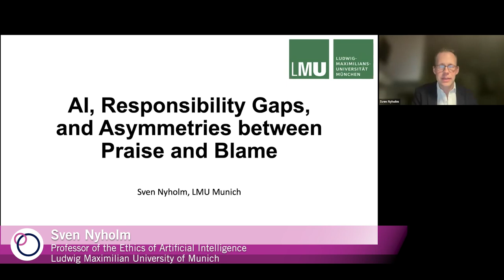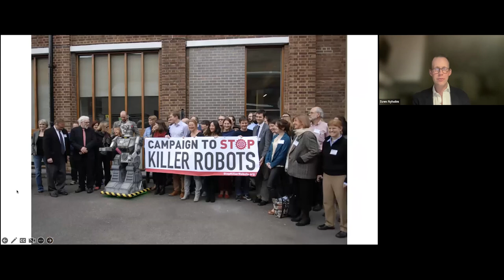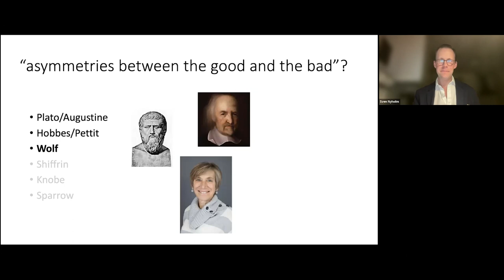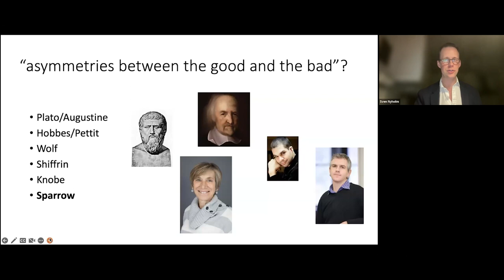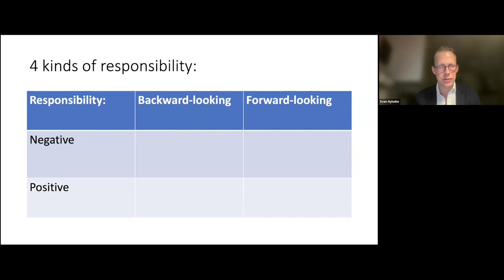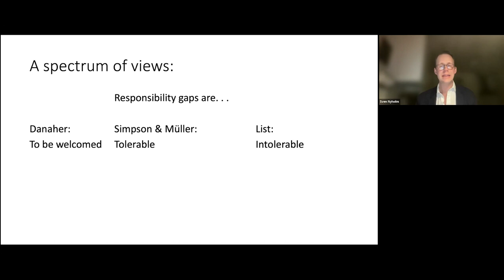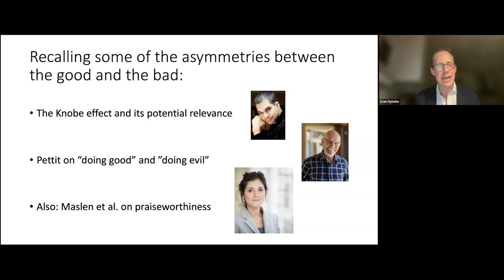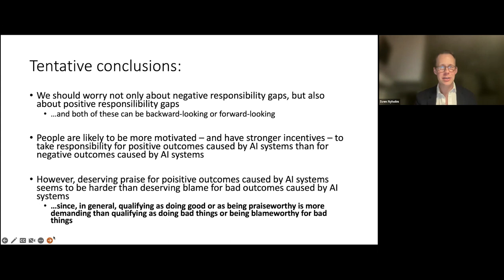Sven Nyholm | AI, responsibility gaps, and asymmetries between praise and blame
Our weekly SRI Seminar Series welcomes Sven Nyholm, Professor of the Ethics of Artificial Intelligence at the Ludwig Maximilian University of Munich. Nyholm’s research focuses on applied ethics and the philosophy of technology, including topics such as human-robot interaction, self-driving cars, autonomous weapons, human enhancement, and self-tracking technologies.

In this session, Nyholm will discuss “responsibility gaps” and asymmetries regarding praise and blame for outcomes produced by artificial intelligence (AI) technologies. Using contemporary examples such as text produced by large language models, accidents caused by self-driving cars, and medical diagnoses and treatment, Nyholm will demonstrate how praise for good outcomes produced by AI is typically harder to deserve than blame for bad outcomes.

Talk title: “AI, responsibility gaps, and asymmetries between praise and blame”

Abstract:
In my presentation, I will discuss what I think are some interesting asymmetries with respect to praise and blame for good and bad outcomes produced by AI technologies. I will suggest that if we apply widely agreed-upon criteria for under what circumstances people deserve praise, on the one hand, and widely agreed-upon criteria for under what circumstances people deserve blame, on the other hand, it might be harder to be praiseworthy for good outcomes produced when we hand over tasks to AI technologies than it is to deserve blame for bad outcomes that might be produced when we hand over tasks to AI technologies.

The topic of who is responsible for outcomes produced by AI technologies is usually called the topic of “responsibility gaps.” That is, there might be unclarity or gaps with respect to who is responsible for what AI technologies do or outcomes they produce. This problem is usually discussed in relation to bad outcomes caused by AI technologies (e.g., such as when a self-driving car hits and harms a human being). I suggest it is also important to discuss possible gaps in responsibility related to good outcomes that might be produced with the help of AI technologies. This can be important, for example, in workplaces where people want to get recognition for the work they do, but where more and more tasks are being handed over to AI. In general, the very idea of AI is to create technologies that can take over tasks from us human beings that we need our natural intelligence to perform. If tasks can be performed without any need for our intelligence—or perhaps without need for much effort, or any particular talents of ours—there will be less justification for us to claim credit for the performance of these tasks (e.g., work that we used to performed but that has been handed over to AI technologies). In contrast, if we hand over tasks we used to perform to AI, and we allow these technologies to sometimes cause harm, then we might not be off the hook but might deserve blame.

Using various examples and theories from the history of philosophy and contemporary ethics research, I will try to illustrate that praise for good outcomes produced by AI technologies is harder to deserve than blame for bad outcomes produced by AI technologies might be. As I discuss this asymmetry between praise and blame for good and bad outcomes caused by AI technologies, I will consider examples such as text produced by large language models (such as ChatGPT), accidents caused by self-driving cars, medical diagnoses or treatment recommendations made by medical AI technologies, AI used in military contexts, and more.

About Sven Nyholm
Sven Nyholm is Professor of the Ethics of Artificial Intelligence at the Ludwig Maximilian University of Munich in Germany. Before taking up this professorship in March of 2023, Nyholm worked in the Netherlands for several years, most recently as an associate professor of philosophy at Utrecht University. Nyholm is also a member of the ethics advisory board of the Human Brain Project (one of the world’s largest neuroscience projects), and an associate editor of the journal Science and Engineering Ethics. He has published on a wide range of topics within ethical theory, spanning from the history of ethical thought to recent ethical challenges raised by technologies such as artificial intelligence and robots. His publications include Humans and Robots: Ethics, Agency, and Anthropomorphism (2020) and This is Technology Ethics: An Introduction (2023).